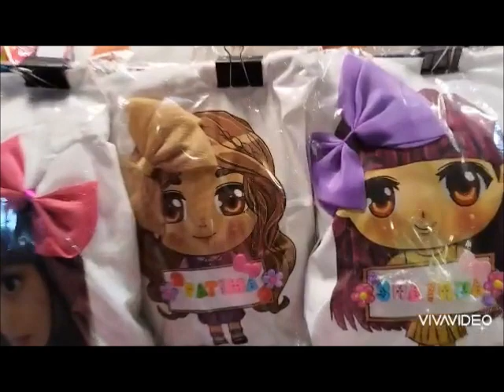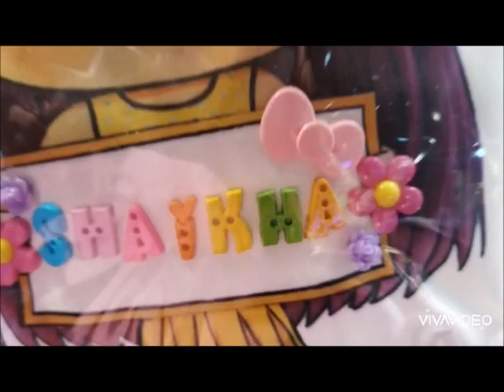only happens in Thailand / shopping in Thailand / فقط يحصل في تايلند /